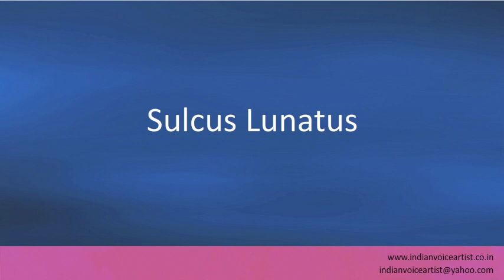Pronunciation of the word(s) "Sulcus Lunatus".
Pronunciation of the word(s) "Sulcus Lunatus". Channel providing free audio/video pronunciation tutorials in English and many other languages. The videos cover a diverse range of subjects with a specific focus on technical words that can be extremely challenging to pronounce correctly.